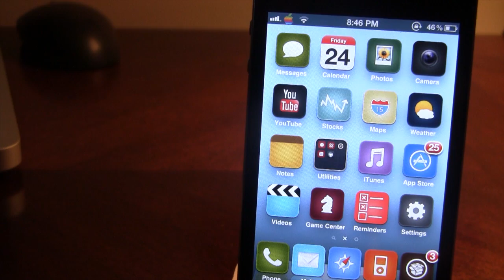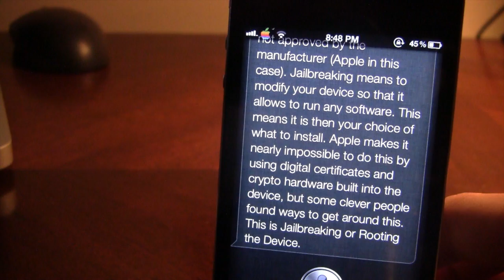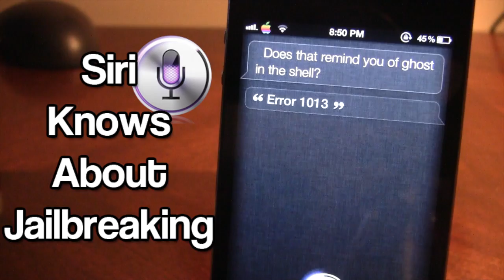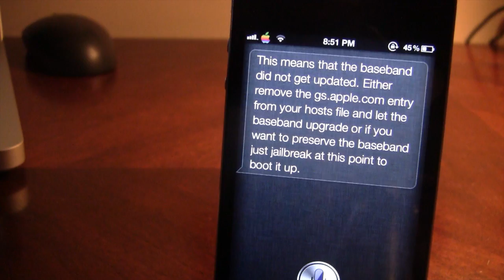Siri Knows About Jailbreaking - JailbreakFAQ (Cydia Tweak)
Jailbreak FAQ Addon for AssistantConnects allows you to talk to Siri about Jailbreaking, Cydia, and Error messages. Ask away!!!